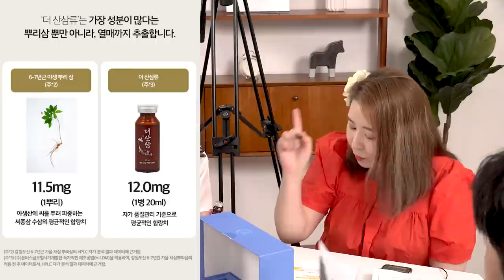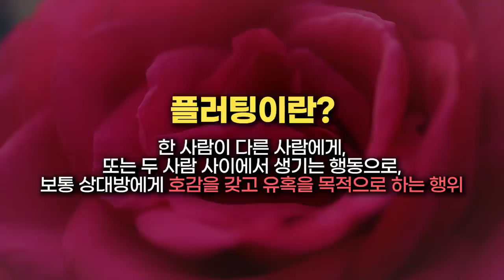[4인4섹💙ep.11] 다 내꺼로 만들수있는 술자리 기술🍻💕 (이 잔 마시면 나랑 사귀는거다)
[4인4섹]
섹시. 상큼. 파워. 당당
4가지 색깔의 색다른 섹드립!

오정TV와 함께 할, 하늘같은 광고주님을 기다립니다^^